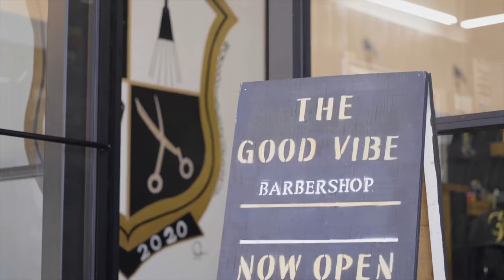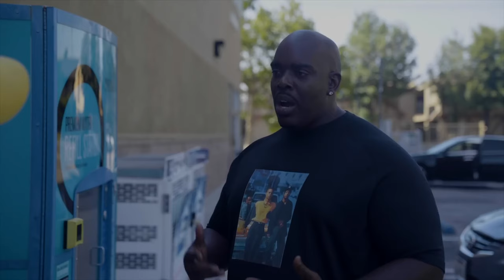"My Roommate Pays All The Bills" Episode 4